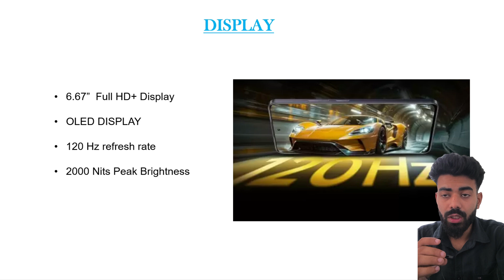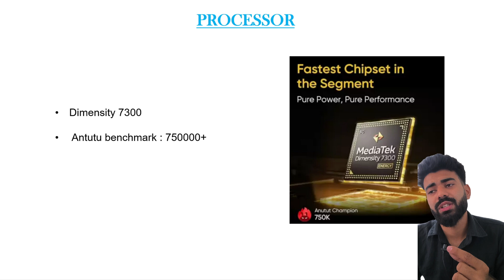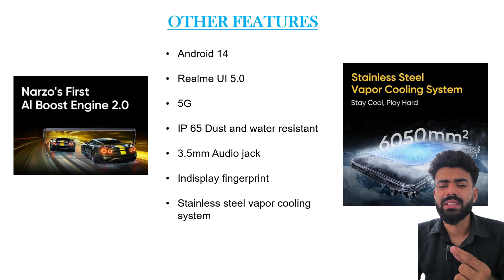Realme narzo 70 Turbo 5G | Full review and Features explained!